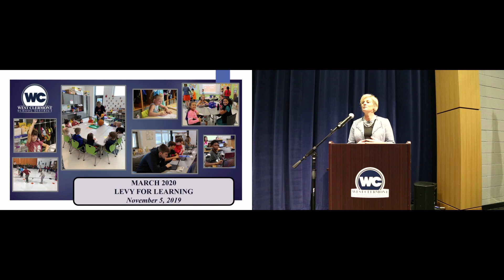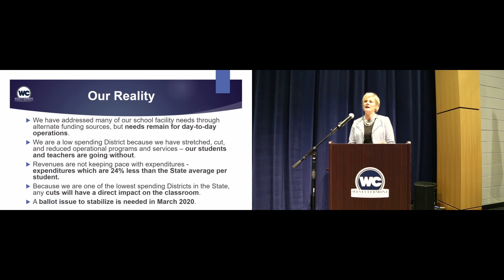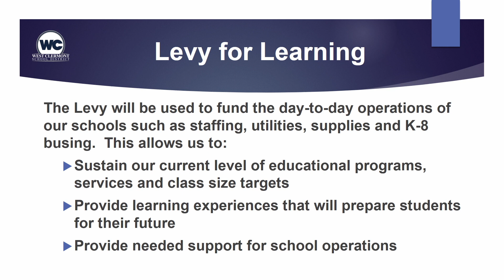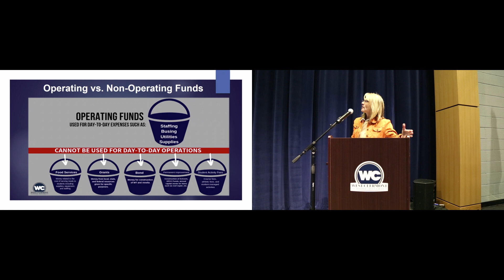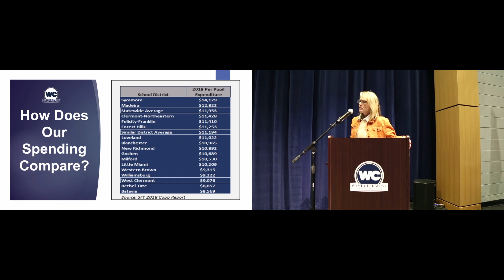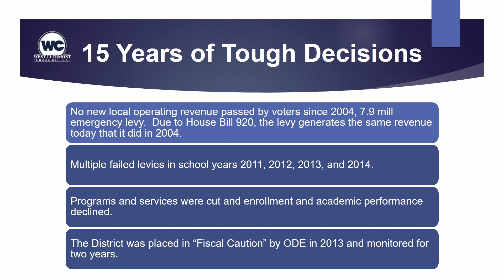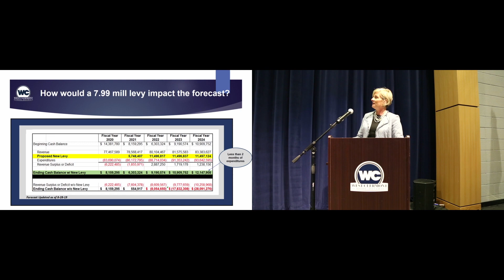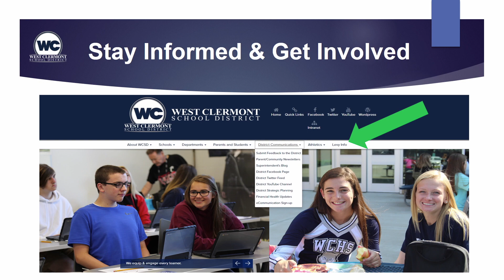Financial Health Levy for Learning Presentation, Fall 2019